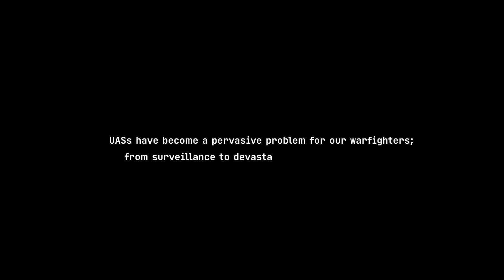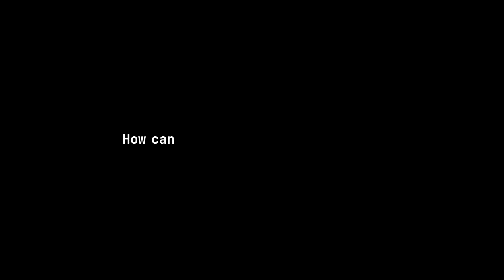Leonardo DRS SPEAR: A Portable Directed Energy Weapon for Counter-Drone Defense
Unmanned Aerial Systems (UAS) pose a pervasive and growing threat to modern warfighters. Leonardo DRS introduces SPEAR (Specialized Portable Electromagnetic Attack Radiator), a high-power directed energy counter-UAS designed to provide ultimate force protection. Watch to see how SPEAR instantly disrupts and destroys hostile drone swarms on contact.

SPEAR has a compact, low SWaP (Size, Weight, and Power) design makes it highly transportable and ideal for deployment in austere environments, protecting forces both on the move and at the halt.
*Key Features:*
+ High Effectivity: Instantly neutralizes any electronic threat, including drone swarms.
+ Rapid Deployment: Can be set up and operational within minutes.
+ Low SWaP-C: Optimized for size, weight, power, and low cost-per-shot.
+ Mission Flexibility: Protects mobile convoys, forward operating bases, and critical infrastructure.
+ Threat Agnostic: Advance knowledge of the specific drone type is not required for engagement.

Learn how SPEAR can protect your mission.